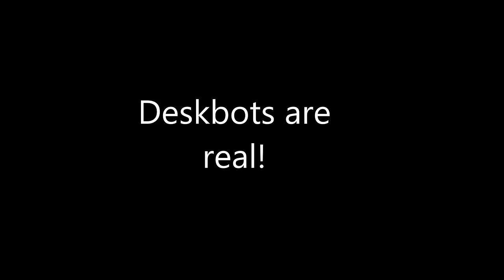[YGOPro] Deskbot 2015 + Infinity (Full Video)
Hello everyone, it's AkaTrios again with a new deck on time! This time: Deskbot. I don't know what i wanna say about this so... just watch? I guess?

o.O.o.O.o.O.o.O.o.O.o.O.o.O.o.O.o.O.o.O.o.O.o.O.o.O.o.O.o.O.o
YGOPro Touhou Duelist Circle: